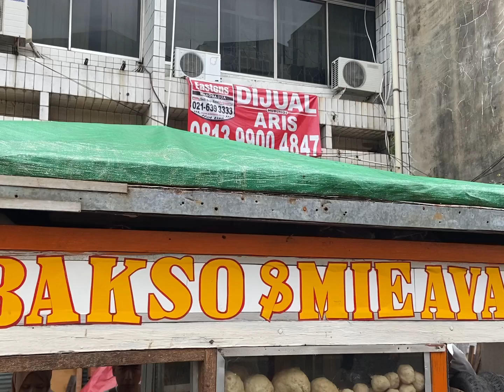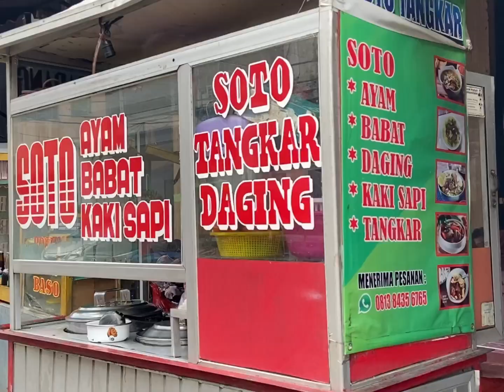Jakarta 🇮🇩 VLOG 29 | Kota tua; cafe batavia; museum fatahillah; magic art museum; morning market